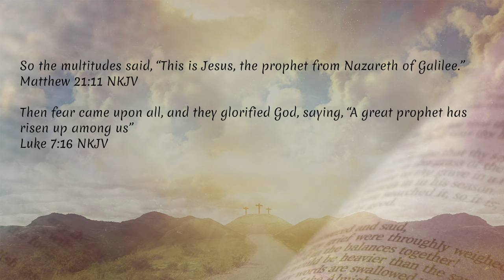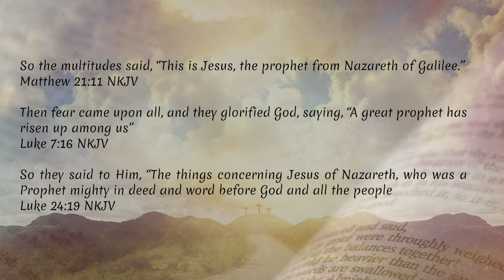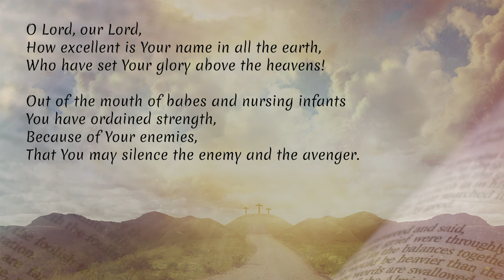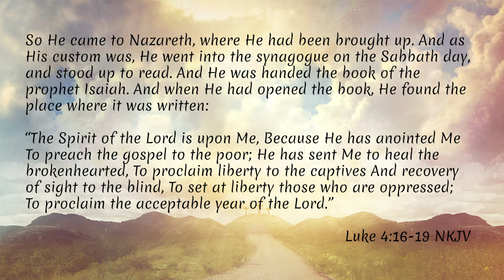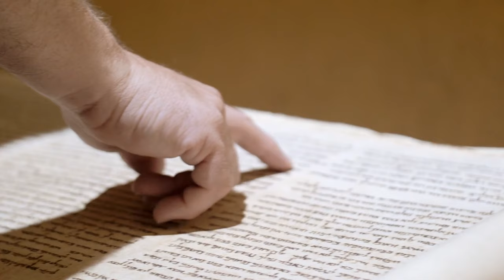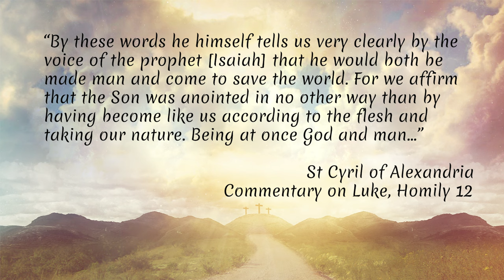Was Jesus just a prophet, or was He God incarnate? by Fr. Anthony Mourad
Was Jesus just a prophet, or was He God incarnate?

Have you ever heard anyone accuse Christians of exaggerating the message of Jesus? Saying that Jesus never said he was God or asked people to worship Him? And in fact, that he only ever claimed to be a propjet? Well was Jesus just a prophet, like all those who came before Him, or was He the Divine Son of God? Stick around and see for yourself how to best answer these false accusations.